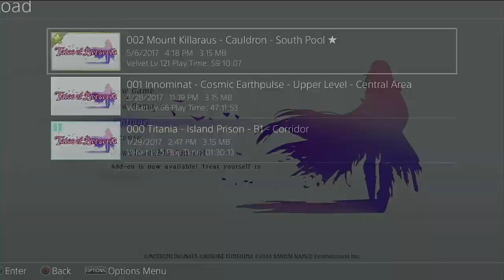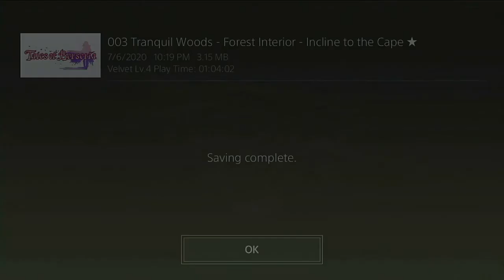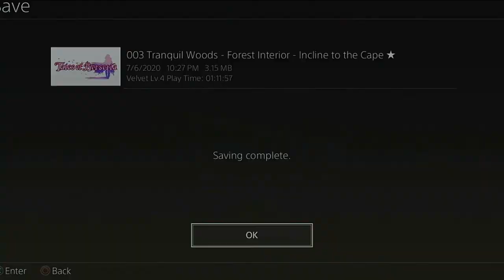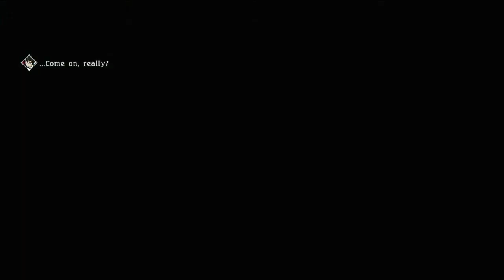Tales of Berseria - Part 1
Hey All,

After we completed Tales of Symphonia and Tales of Symphonia Dawn of the New World I spent a few days trying to figure out what to play next. I keep coming back to a Tales game and the one specifically I keep coming back to was Tales of Berseria, probably my favorite Tales game, with best lead and girl Velvet. And second best opening, beat out only by the english opening to Tale of Zestiria.

In Part 1, we start our quest and learn some of Velvet's back story. We break out of Titania and get shipwrecked. We also meet Magilou and Rokurou. How will this turn out for us watch and find out.

for the live play through and other stuff we get into.